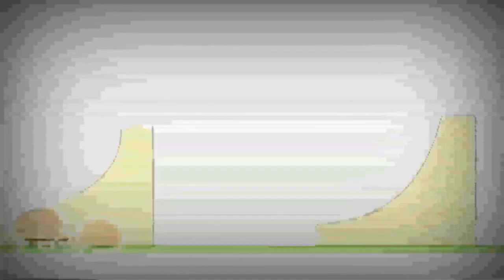20 вересня 2021 р.